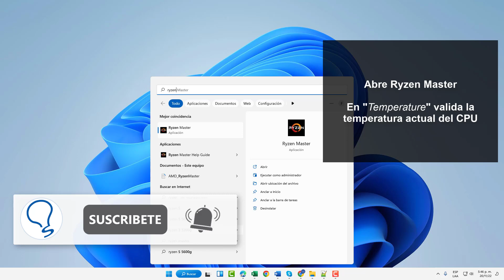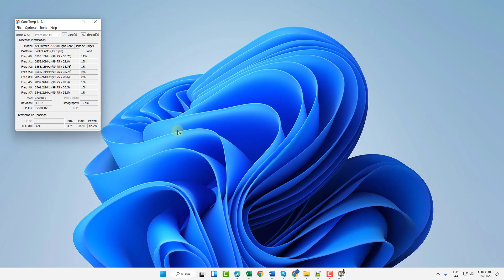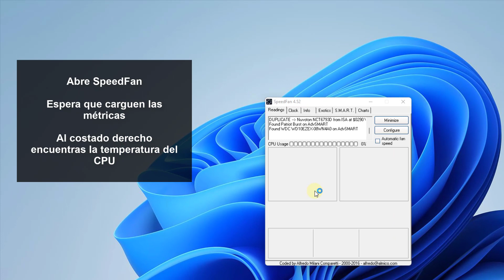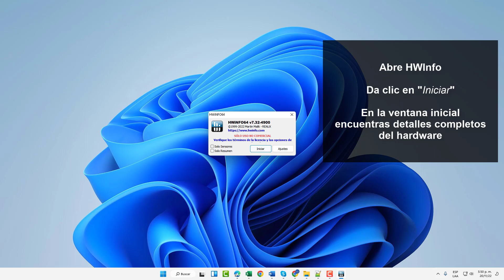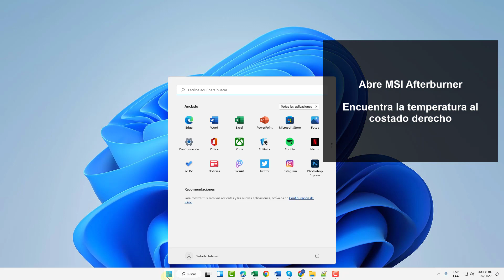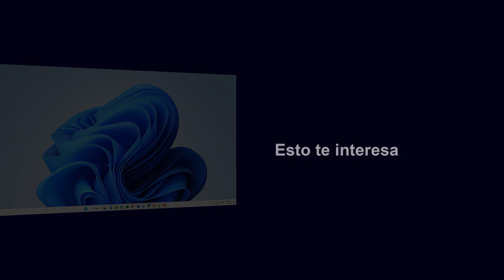Ver Temperatura CPU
En este vídeo, Solvetic te explica cómo ver las temperatura de la CPU en en tu PC. Cómo saber la temperatura de la CPU en tu PC de varias formas:

1. Ver Temperatura CPU usando Ryzen Master (AMD)
2. Ver Temperatura CPU usando HWMonitor
3. Ver Temperatura CPU usando Open Hardware Monitor
4. Ver Temperatura CPU usando Core Temp
5. Ver Temperatura CPU usando Speccy
6. Ver Temperatura CPU usando SpeedFan
7. Ver Temperatura CPU usando HWInfo
8. Ver Temperatura CPU usando MSI Afterburner
9. Ver Temperatura CPU usando AIDA64 Extreme

Aprende de qué formas puedes averiguar la temperatura de tu procesador, saber si tu CPU está muy caliente.

monitorear temperatura cpu
medir temperatura cpu
medidor temperatura cpu
programa para ver temperatura cpu y gráfica
ver temperatura cpu sin programas

 》CAPÍTULOS《

00:00 Introducción
00:18 Ver Temperatura CPU usando Ryzen Master (AMD)
00:42 Ver Temperatura CPU usando HWMonitor
01:12 Ver Temperatura CPU usando Open Hardware Monitor
01:42 Ver Temperatura CPU usando Core Temp
02:02 Ver Temperatura CPU usando Speccy
02:38 Ver Temperatura CPU usando SpeedFan
03:12 Ver Temperatura CPU usando HWInfo
04:10 Ver Temperatura CPU usando MSI Afterburner
04:30 Ver Temperatura CPU usando AIDA64 Extreme